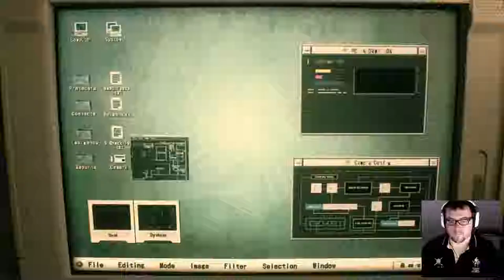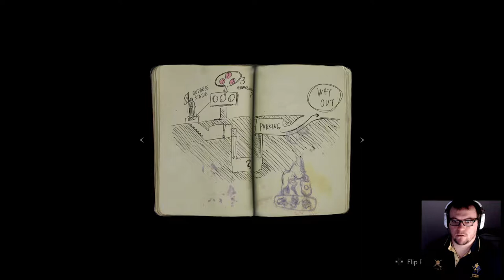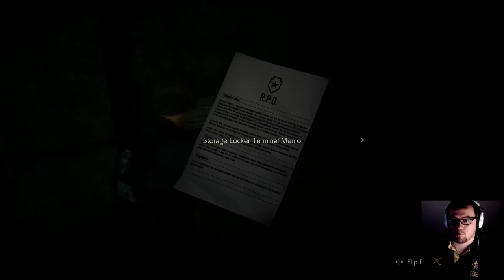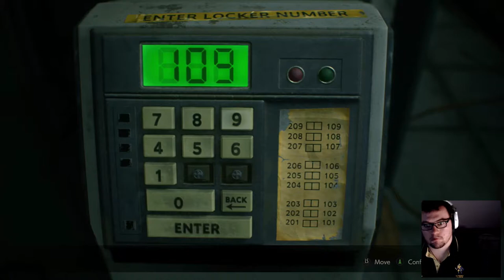JUMP SCARE MAKES GROWN MAN SCREAM! - Resident Evil 2 '1 Shot' Demo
This is my play through of the new Resident Evil 2 '1 Shot' Demo, it looks and feels intense, even for the short time you have to play it. Watch to see me yelp in terror!